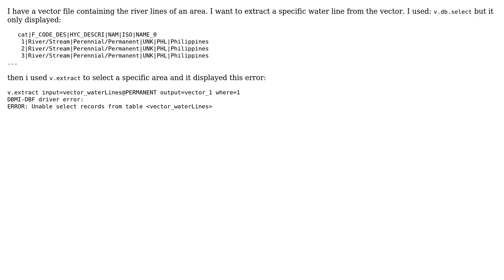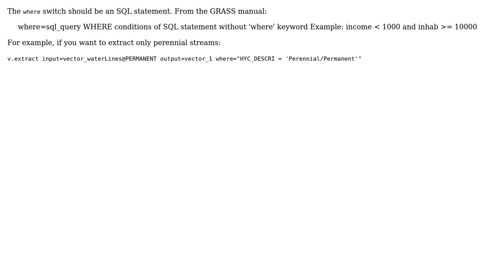GIS: How to extract features from a vector layer?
With thanks & praise to God, and with thanks to the many people who have made this project possible! | Content (except music & images) licensed under CC BY-SA | Music | Images & others | With thanks to user underdark user teamAngat user maning and the Stack Exchange Network Trademarks are property of their respective owners. You are responsible for your own actions.